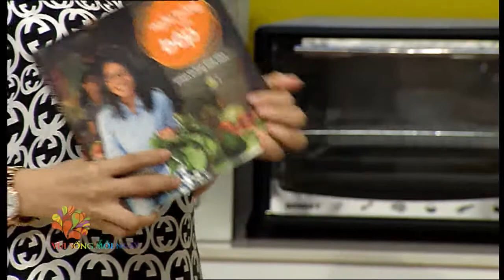Biến tấu nghêu ba món - Vui Sống Mỗi Ngày [VTV3 – 02.09.2014]